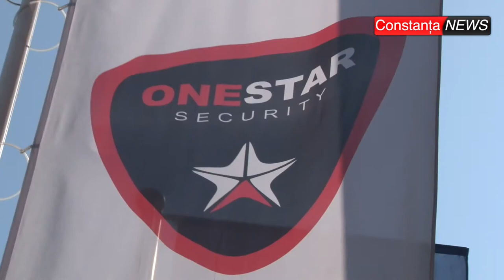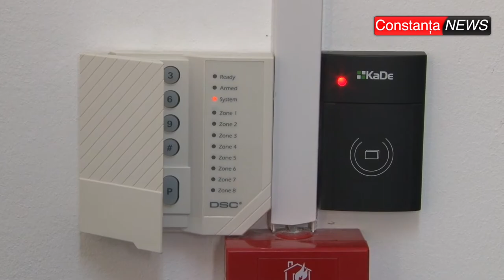ctnews.ro | Oferta One Star Security Constanța pentru paza de locuințe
Oferta One Star Security Constanța pentru paza de locuințe